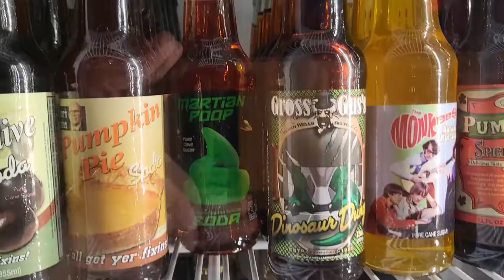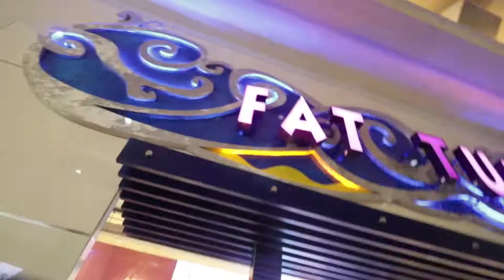Birthday ni Nana ngayon! birthday!